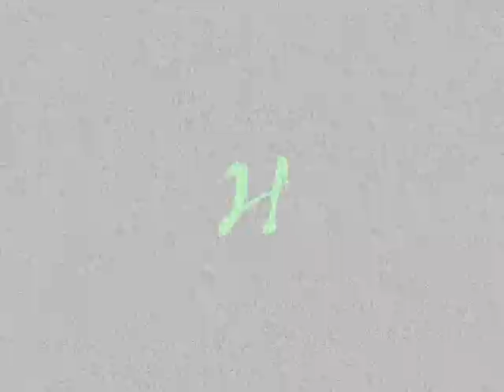AnimalHouseLLC!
A video of Fairy's Pet LS, AnimalHouseLLC, put together of what we do on the weekends and more! ^-^

If you got any questions about the LS or want to check it out, visit: